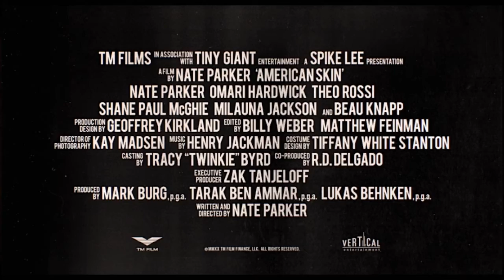American Skin Trailer (2021) Nate Parker Drama Movie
Synopsis: A war veteran seeks justice when police kill his unarmed son during a routine traffic stop.

Cast: Nate Parker, Sierra Capri, Shane Paul McGhie, Omari Hardwick, Milauna Jackson, Mo McRae.

Comment and tell me what you think about this movie!!!